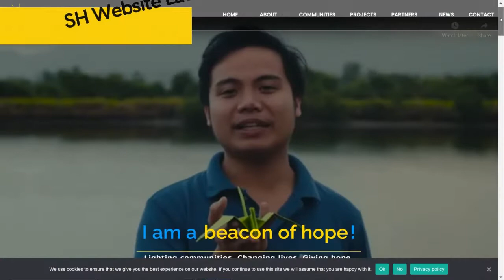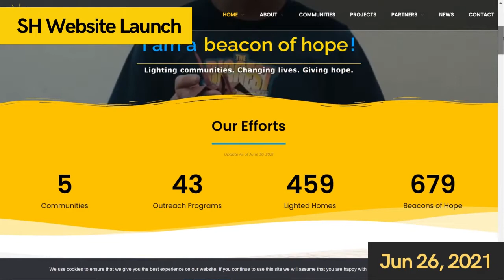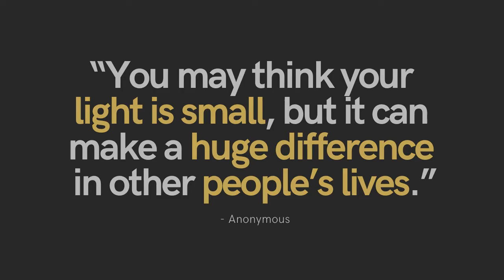Solar Hope 4th Anniversary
We would like to celebrate with everyone, the team, partners and the communities the 4th year anniversary of Solar Hope. 4 years of lighting communities, changing lives, and giving hope!